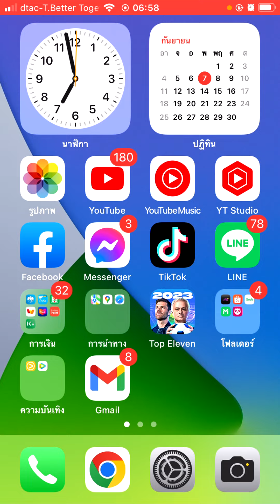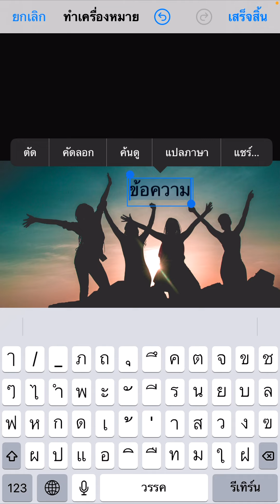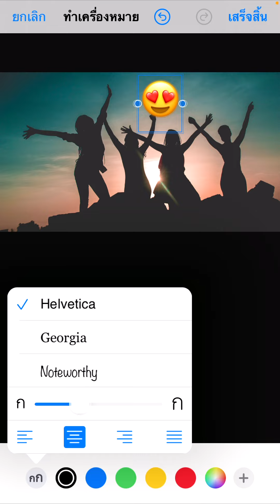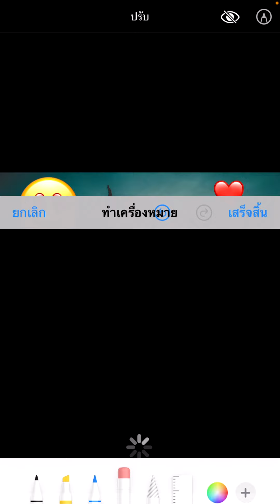มือถือiPhone วิธีใส่ อีโมจิ(Emoji) ในรูปภาพ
เป็นการใส่อีโมจิ ในรูปภาพ ของมือถือไอโฟน โดยเราไม่ต้องพึ่งแอปพลิเคชั่นอื่นเลยนะครับ ทำได้ง่ายแค่ไม่กี่ขั้นตอน